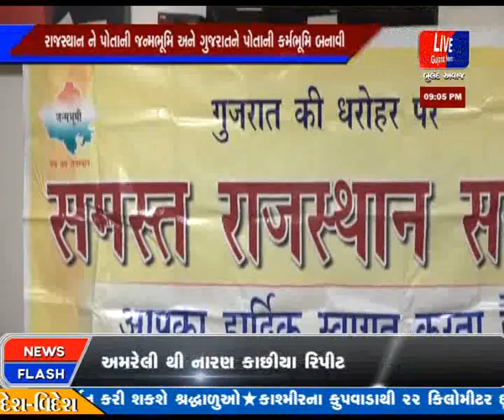ગાંધીનગર ખાતે યોજાનાર સાંસ્કૃતિક સંધ્યા અને સ્નેહમિલન સમારોહના અનુસંધાને એક પ્રેસ કોન્ફરન્સનું આયોજન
GANDHINAGAR KHATE YOJNAR SANSKRUTIK SANDHYA ANE SNEHMILAN NA ANUSANDHANE YOJAI PRESS CONFERENCE